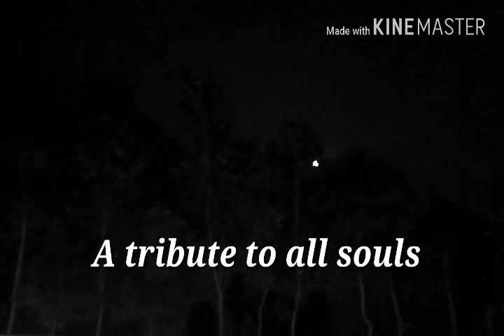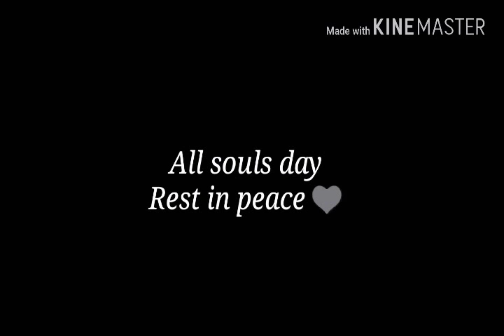All souls day 2017 l A sad day indeed